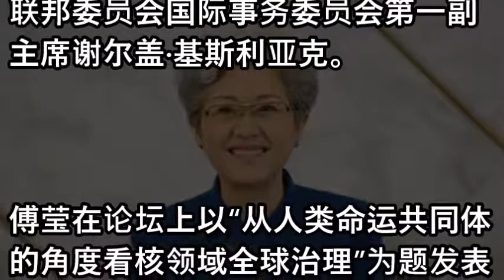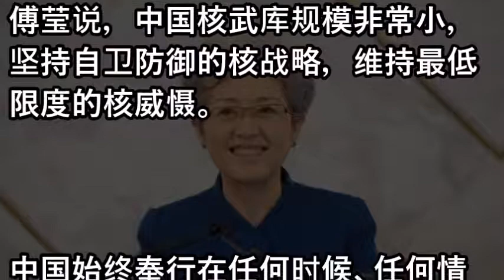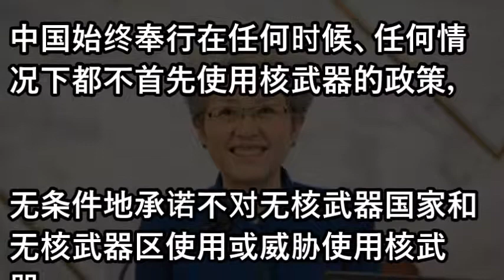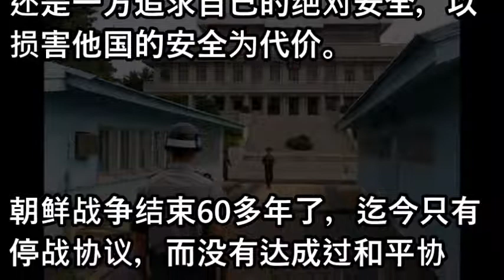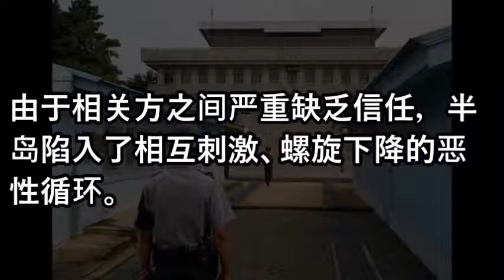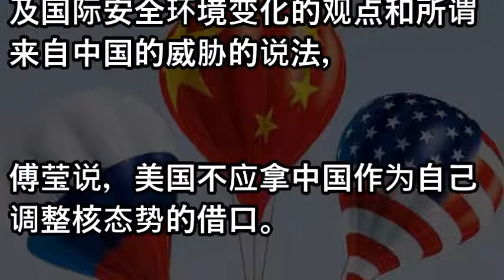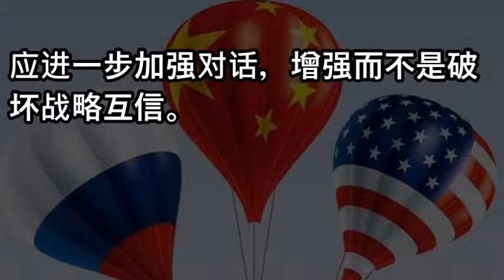傅莹：中国核武库规模非常小 坚持自卫防御核战略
宇宙膨胀说明宇宙之外还有空间，那么外部空间是什么？